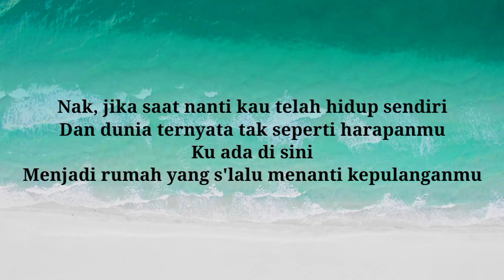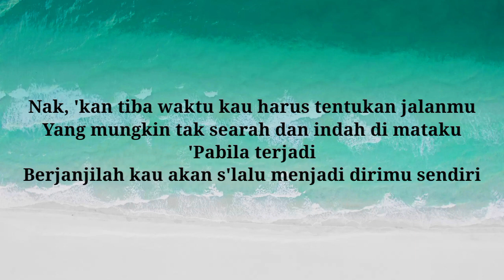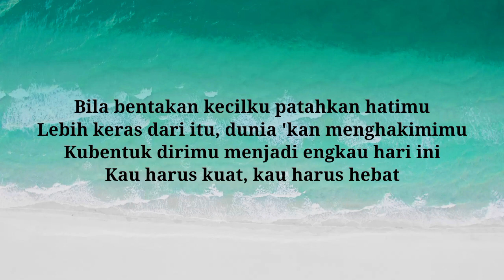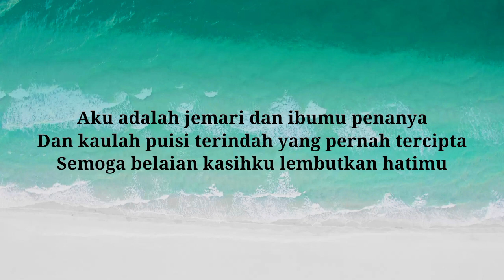Saat kau telah mengerti - Virgoun Live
Saat kau telah mengerti - Virgoun Live Gen 98.7 FM